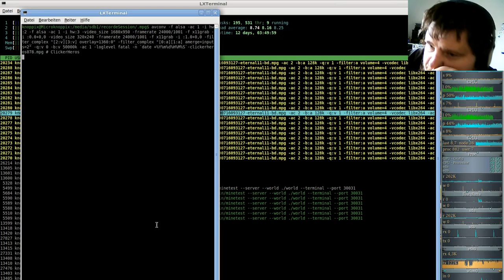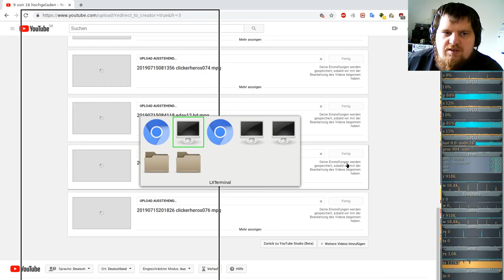Ferien Special: Clicker Heroes ( Clicker/Idle-Game ) #78